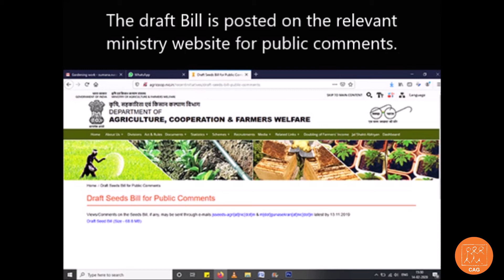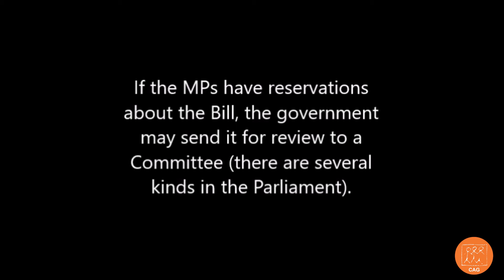How do Acts get enacted in India?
Ever wondered how a law is made in India? Here's a video explaining the broad process! Do remember there are many layers of complexity that we didn't go into! This is just the bare bones of the process and that itself is quite complex! Do let us know your thoughts on the video.